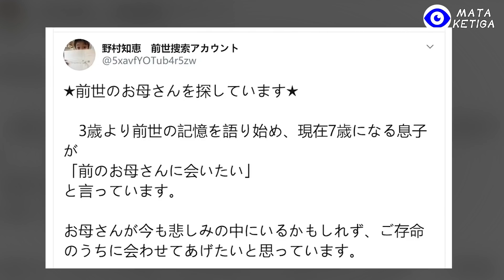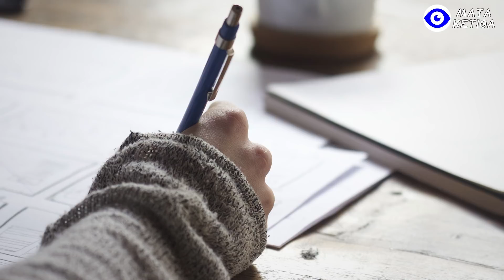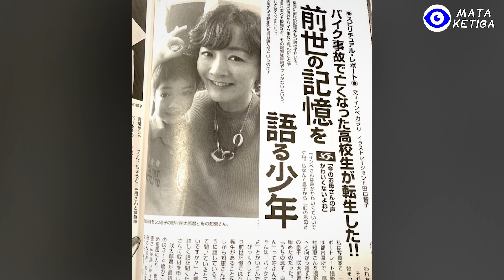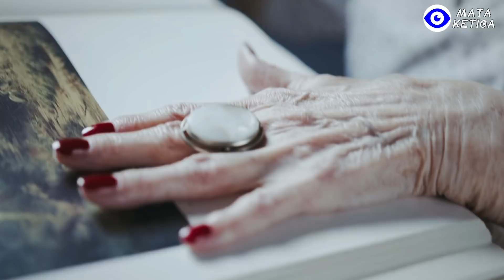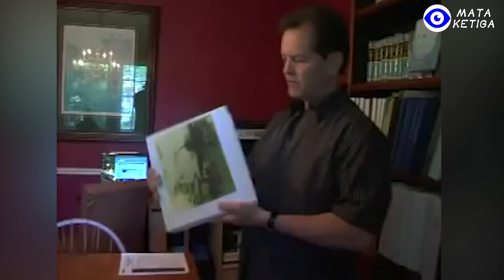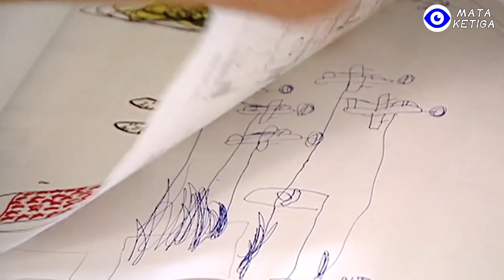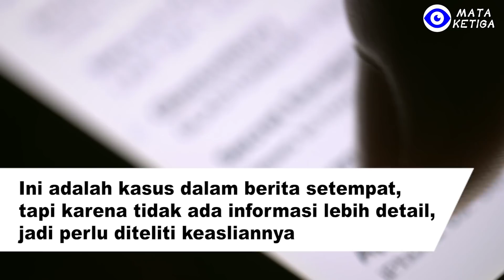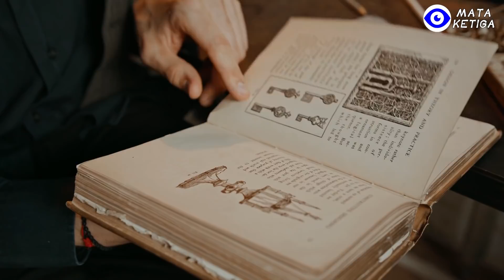Memory dari Kehidupan Lampau yang Mencengangkan, Mungkin Kita Juga Punya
Pada bulan Maret 2020, ada sebuah berita  headlines di Jepang, dikatakan bahwa seorang ibu menngunggah tweet dengan sederet kalimat di akun twiternya: “Saya sedang membantu putra saya yang berusia 7 tahun untuk mencari ibunya di kehidupan lampau.”
Tak lama kemudian, Tweetnya itu dibagikan netizen setempat dan menarik perhatian luas. Bahkan media setempat ke rumahnya untuk wawancara. Keluarga itu terdiri dari tiga orang, sang ayah adalah seorang pegawai negeri dan ibu seorang perawat. Apa gerangan yang terjadi sebenarnya?
Berawal dari kejadian sekitar empat tahun yang lalu, ketika anak itu berumur 3 tahun. Suatu hari ketika ibunya membujuk putra semata wayangnya untuk tidur siang, tiba-tiba anak itu mengatakan sesuatu, "Bu, suara ibu tidak semerdu ibu saya dalam kehidupan sebelumnya."
Perhatikan, yang dikatakan anak itu adalah ibunya dalam kehidupan dahulu.